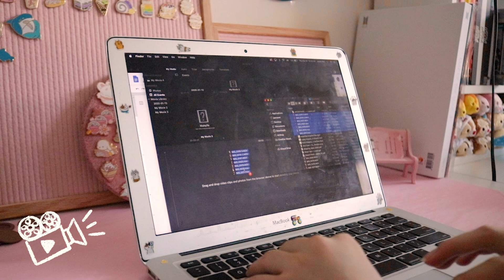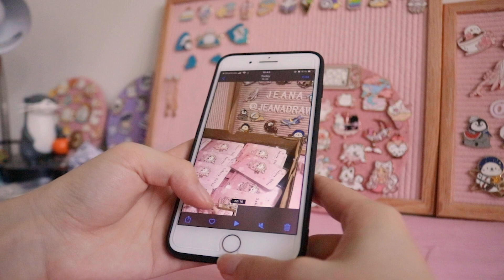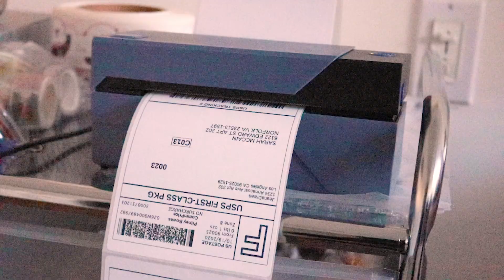Studio Vlog ✿ 01: Grading & Packaging Pins, Unboxing Products, DIY Pin Display & Packing Orders~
✧˖° Make sure to turn on subtitles to see my captions! °˖✧

Hello frens~ Welcome to my first ever studio vlog! I’m Jeana, also known as JeanaDraws and I’m excited to share with you all a little snippet of what my life is like running an online small business! This video covers grading and packaging restocks of my sold out pins, a few unboxings, packing orders, and decorating my new room!

I hope you enjoyed this vlog and thank you for supporting my work~!

Signing off,
Jeana

✧˖° Equipment
Art Software: Procreate (iPad + Apple Pencil)
Camera: Canon EOS 80D
Editing Software: Adobe Premiere Pro